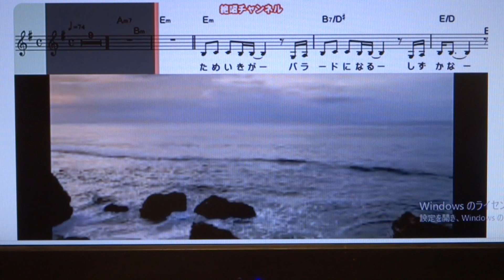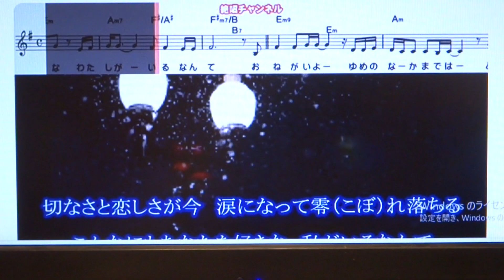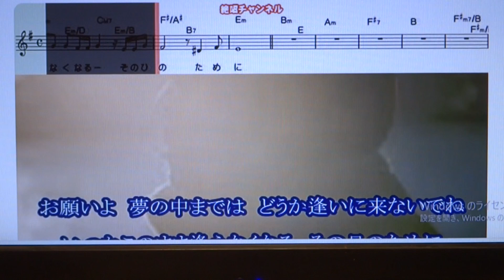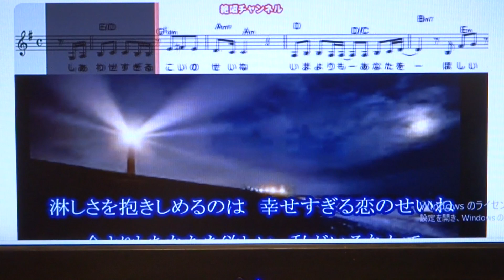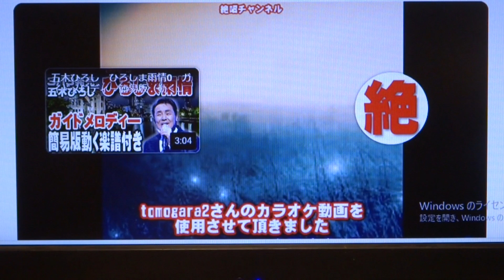その日のために 北原ミレイ